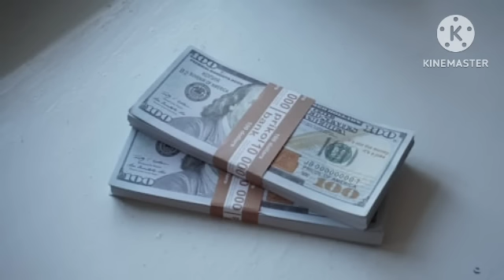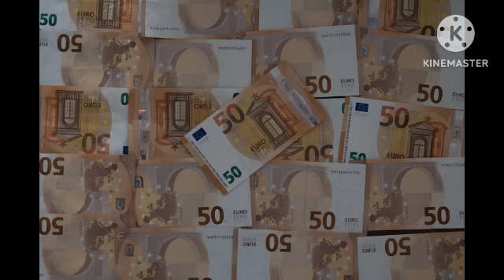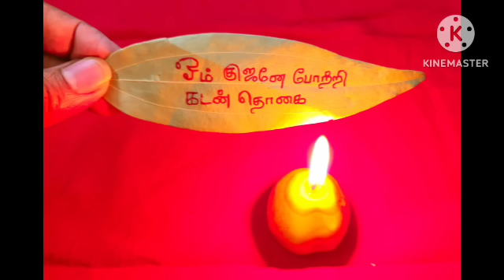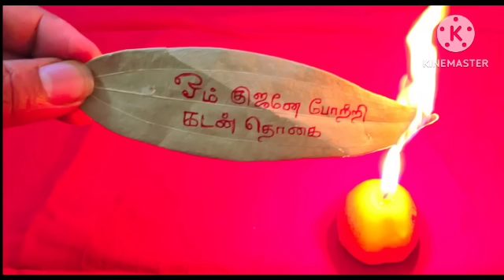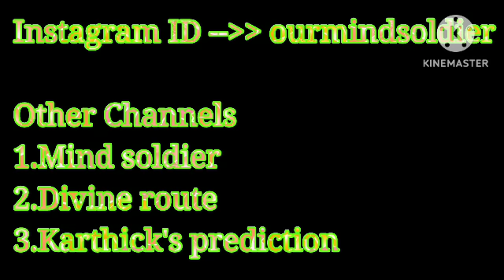செவ்வாய் கிழமை இரவு 12 க்குள் இந்த இலையை இப்படி எரித்து பாருங்க 1 ரூ கூட கடன் மிச்சம் இருக்காது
Hi Everyone !! Welcome to Divine route youtube channel !! In this video I have explained simple money attraction & debt free technique. How to attract money is explained in this video. To know more watch this video..Enjoy the video...